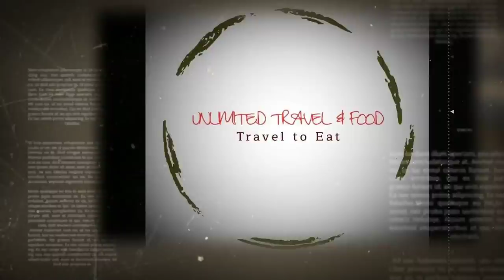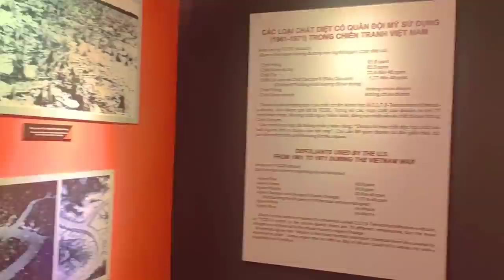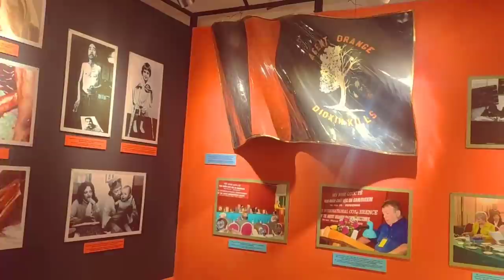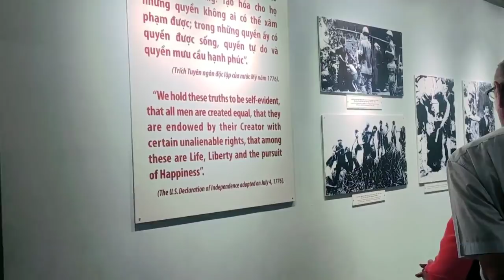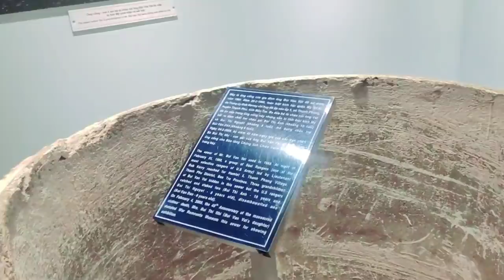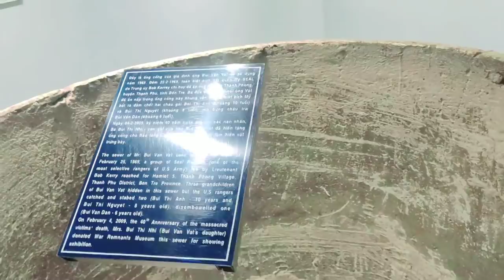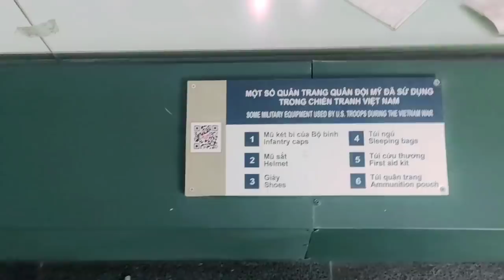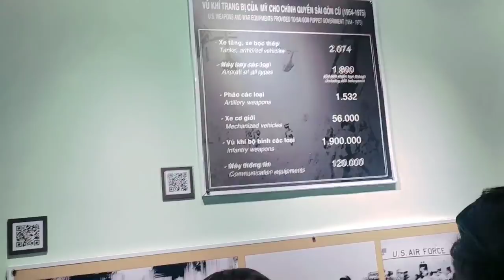AMERICAN'S ATTACKED VIETNAM WITH DEADLIEST CHEMICAL AGENT ORANGE :- Amazing Vietnam. DAY 2 -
This video is totally about the War Remnants Museum in Ho Chi Minh City.

This museum showcases the war between the US and Vietnam with the usage of a powerful chemical called "Agent Orange".